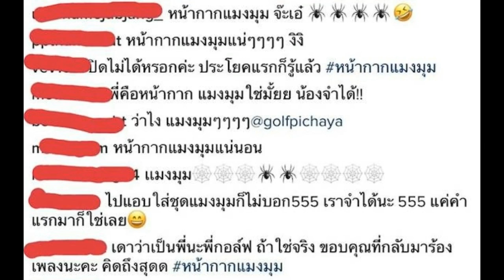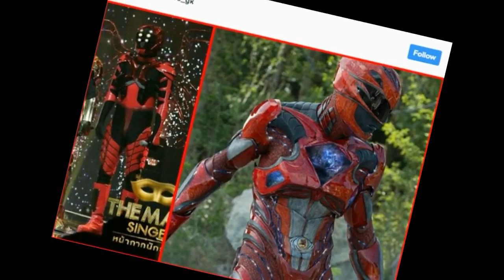ล่าสุดไอจีของ “กอล์ฟ พิชญะ” โดนแฟนๆของ The Mask Singer มาถล่มแบบนี้แล้...